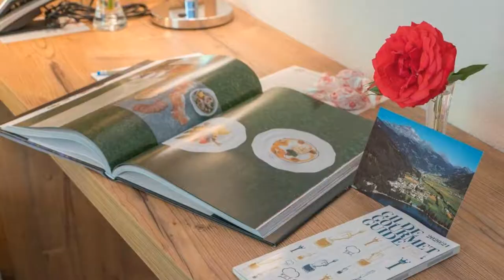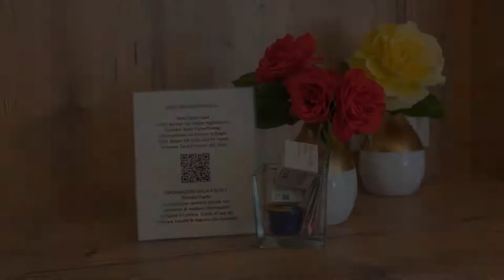Hotel La Romantica, Le Prese, Poschiavo, Switzerland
About Property:
This property is 6 minutes walk from the beach. Situated on the main street of this lakeside town, La Romantica offers a spa area, free fishing boats and a tennis court. Facilities include a restaurant surrounded by a beautiful garden.
Hotel La Romantica is located just a few metres from the Bernina Railway line, which connects St. Moritz and Tirano.
Its rooms have free Wi-Fi, cable TV and bathrooms with hairdryer, while only the best rooms offer beautiful views ...
Property Type: Hotel
Address: Via Principale, 7746 Le Prese, Poschiavo, Switzerland
Searching For
1. Hotel La Romantica - Le Prese - Poschiavo - Switzerland
2. Hotel La Romantica - Le Prese - Poschiavo - Switzerland Address
3. Hotel La Romantica - Le Prese - Poschiavo - Switzerland Rooms
4. Hotel La Romantica - Le Prese - Poschiavo - Switzerland Amenities
5. Hotel La Romantica - Le Prese - Poschiavo - Switzerland Offers and Deals
Audio Credit:
Track Title: Reasons To Hope
Artist: Reed Mathis